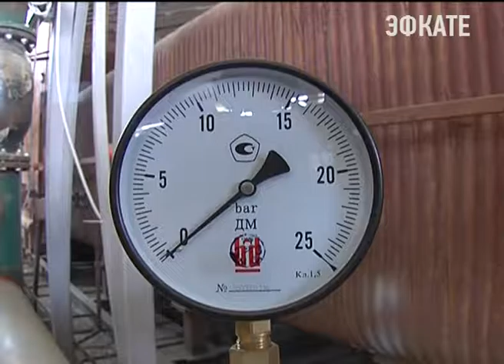Губернатор оценил работу топливно-энергетического комплекса муниципалитета. Новости Сочи Эфкате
Обеспечить жителей края теплом вовремя и без сбоев. Такую задачу поставили глава региона Вениамин Кондратьев, находясь с рабочей поездкой в Кавказском районе.
Сочи. Новости.
Телеканал Эфкате.